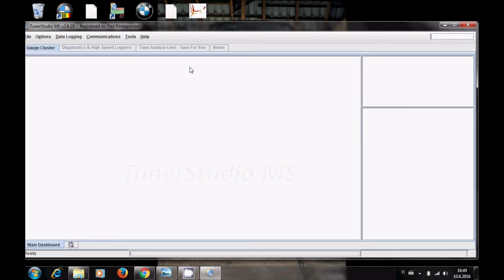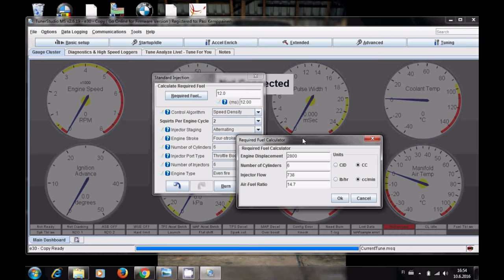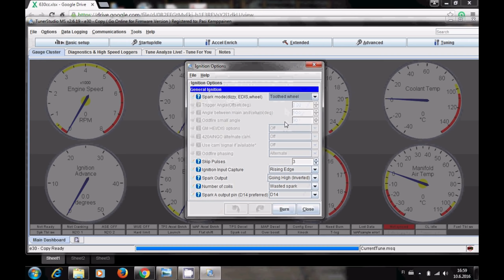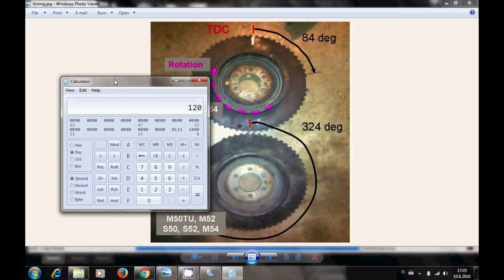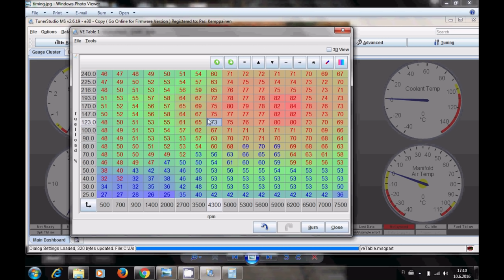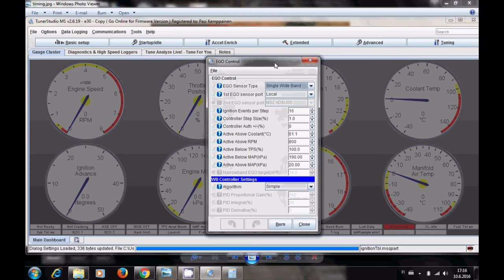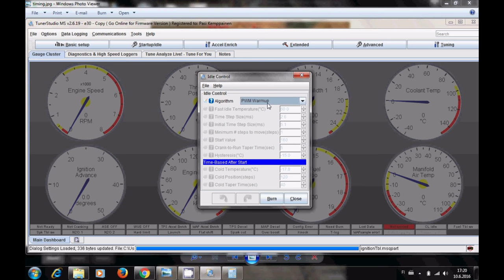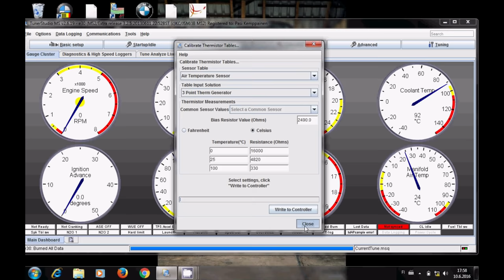How to turbo BMW m50/m52 engine, part 7 - Megasquirt settings and first start.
Note! At about 13:30 I'm talking about wasted spark where all coils fire simultaneously. That is not true. There is 3 spark outputs, so only 2 coils fire simultaneously. The firing order in m50NV unit is "wrong" so that's why it uses same trigger angle setting as m52 unit.

Part 7 of the BMW e30 m50 turbo build.  In this project we use Plug and Play Megasquirt called KDFI v1.4 to control the engine. The KDFI control unit is basically normal ms2 v3.0 unit so all basic Megasquirt stuff works with it. In this episode I will show how to connect the KDFI and how to do the settings to run the engine. These settings can used with other m50/m52 Megasquirt control units also. Not just KDFI. In the end we will start the car first time with the turbo and new injectors running e85. If you only want to see the start jump to 34:22.